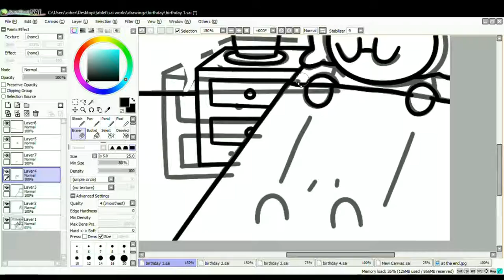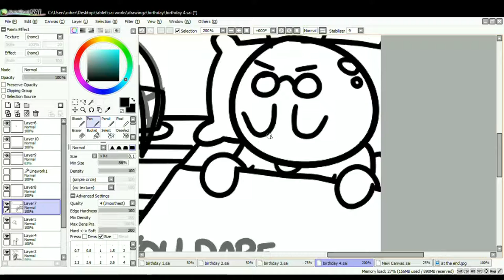Infinipop Comics - "Late" Comic Timelapse (alternate version)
Hope you liked this shortie!